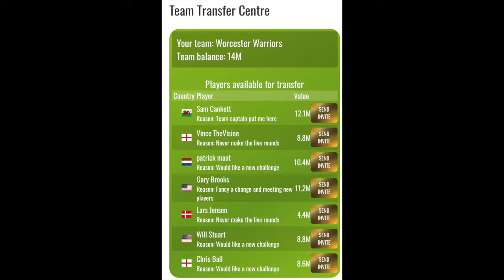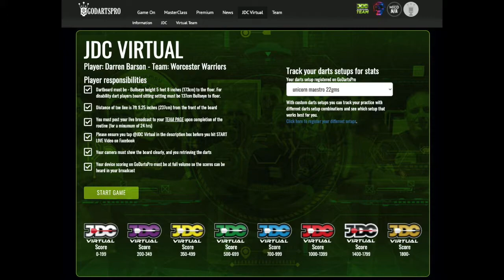SEASON 2 WEEK 1 OF VIRTUAL TEAM LEAGUE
An update on the virtual team league season 2